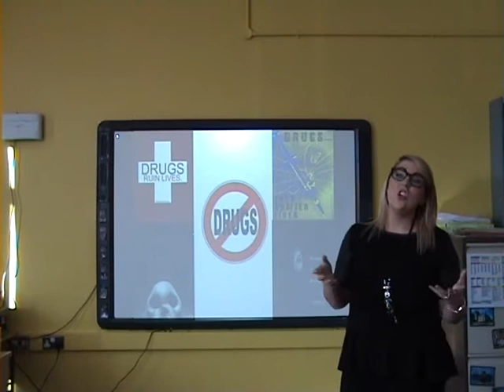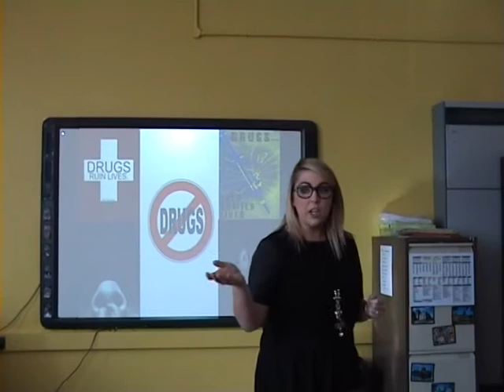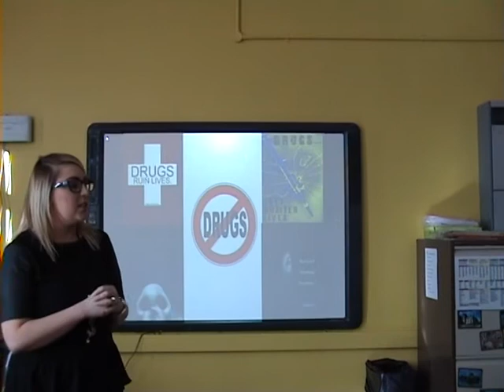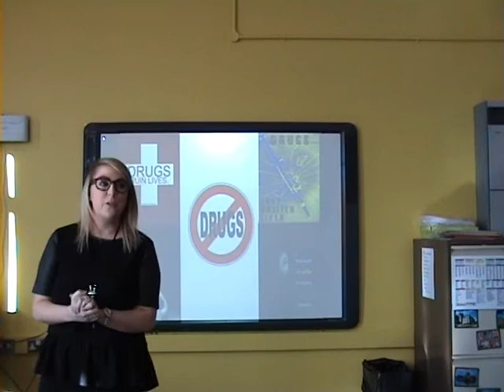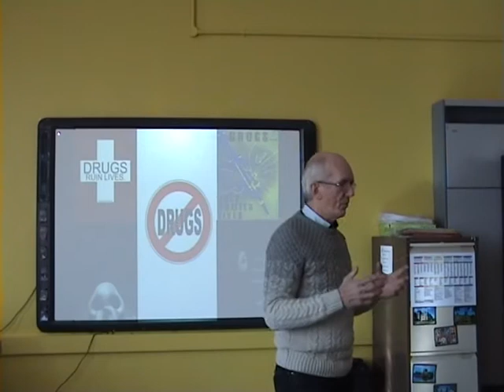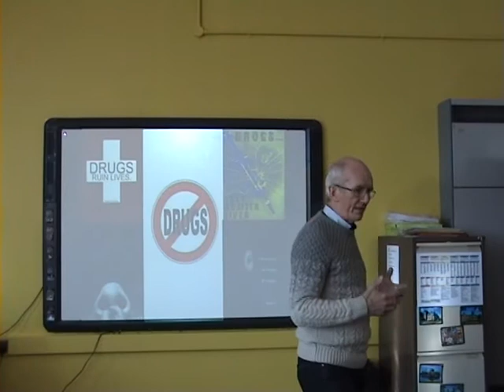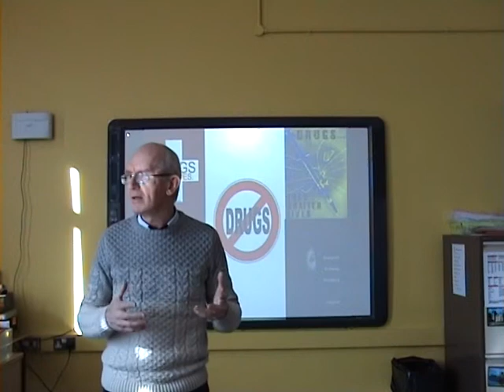The Dangers of Drugs - 'Legal Highs'